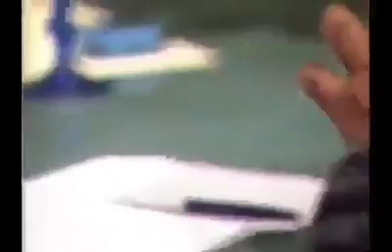FELIPE QUISPE RELATA COMO ERA BOLIVIA ANTES CON LOS GOBIERNOS NEOLIBERALES DE DERECHA.